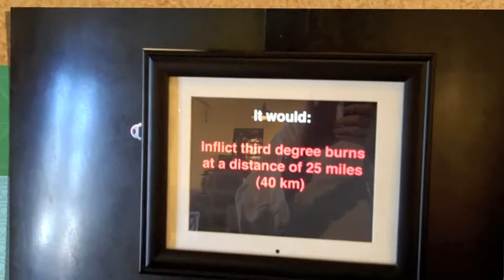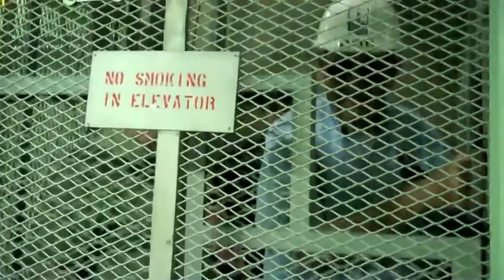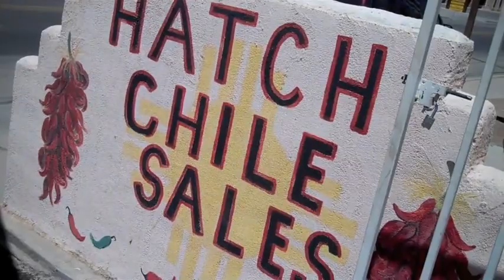Father's Day Trip 2011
A Father's Day trip to Tucson, Arizona